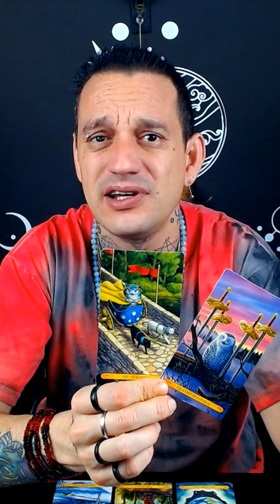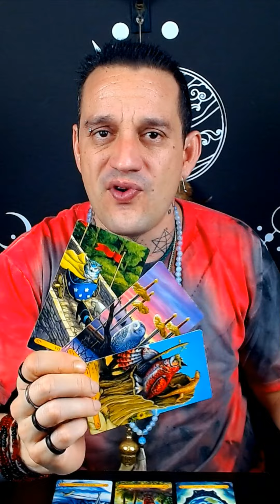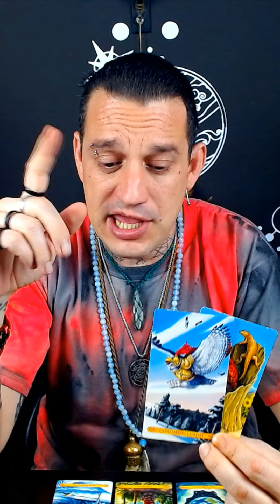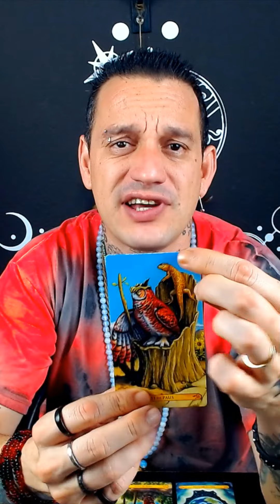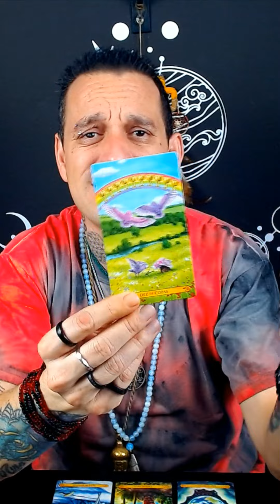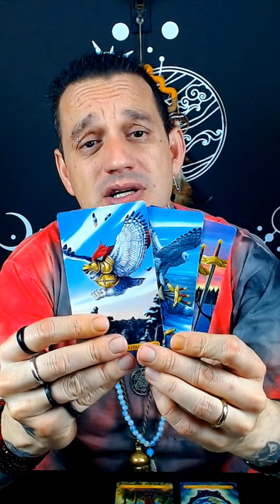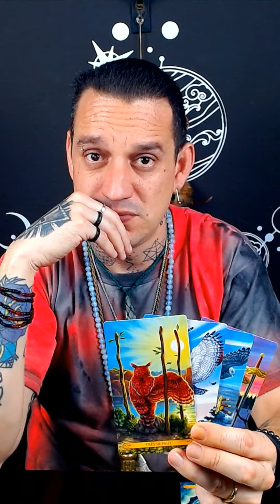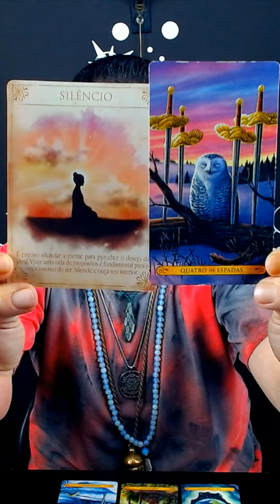♐Sagitário Tarot | MAI24 | 🔥✨Tire um tempo para refletir sobre essa mudança!🔮🦋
No vídeo Sagitário Tarot | MAI24 | 🔥✨Tire um tempo para refletir sobre essa mudança!🔮🦋. Você receberá orientações poderosas sobre as mudanças que estão chegando em sua vida. Tire um momento para refletir sobre essas mensagens, pois elas podem trazer clareza e direção para suas decisões futuras. A energia do Tarot está aqui para guiá-lo durante este período de transformação. Não perca!

Terça-feira: Explorando Áries, Touro e Gêmeos.
Quarta-feira: Mergulhando em Câncer, Leão e Virgem.
Quinta-feira: Equilíbrio com Libra, Escorpião e Sagitário.
Sexta-feira-feira: Sintonizando Capricórnio, Aquário e Peixes.

🔮Link de Acesso ao Clube do Tarot

🌱 Parceiros Inspiradores 🌱
Confira as sementes do amor em: